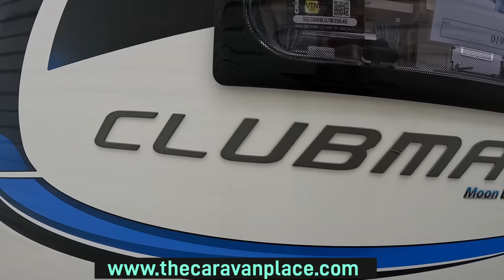More Caravan Dealers Go Bust.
More Caravan Dealers Go Bust. We hadn't noticed that this dealer had gone bust last week so now 3  dealers have gone, but can we buy some of the caravans for sale?

With 2 fairly large dealers going bust so close to each other, does this mean the market will be flooded with stock and bring prices down, this is something that we are watching and also we are trying to buy some of the used caravans for sale from these dealers.

We also have some Caravanning tips along the way and a little caravan dealer update on the caravan market.